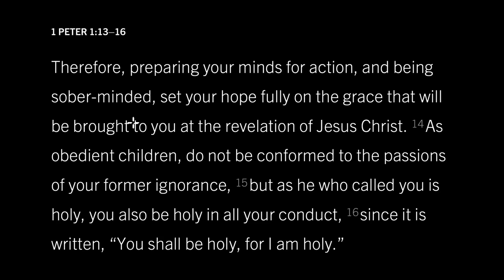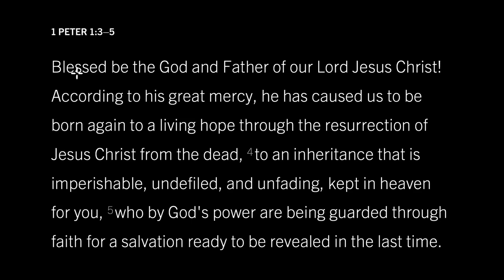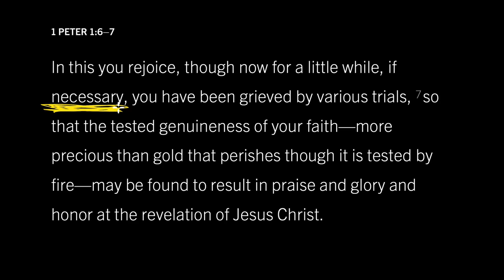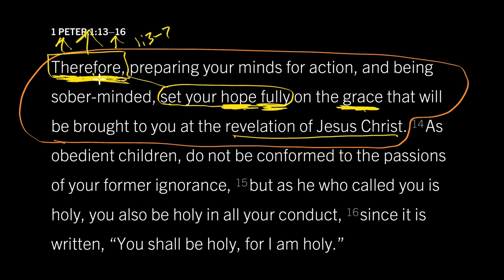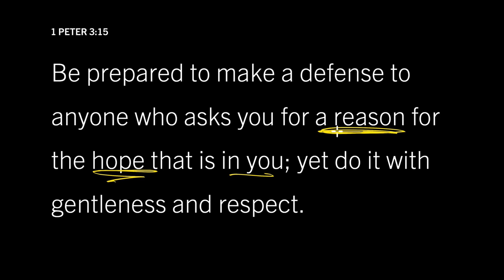#09 - 1 Peter 1:13–16, Part 1